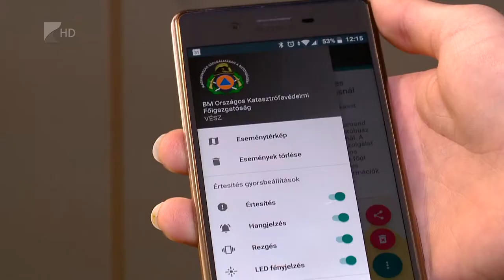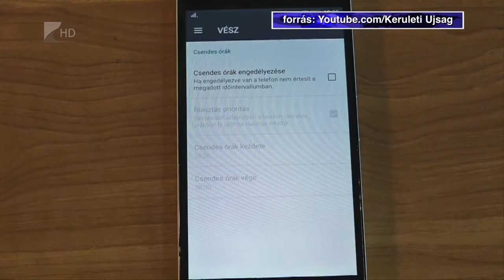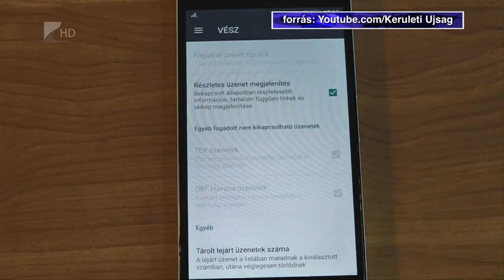Negyedik éve működik a VÉSZ alkalmazás - Kölcsey Tv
A felhasználókat is bevonja a katasztrófavédelem a Veszélyhelyzeti Értesítési Szolgáltatás, vagyis a VÉSZ elnevezésű applikáció fejlesztésébe. A rendszer már negyedik éve működik, segítségével az okostelefonnal rendelkezők azonnal tájékozódhatnak az ország aktuális veszélyhelyzeteiről, a figyelmeztető és riasztási jelzésekről. Az applikációt veszélyhelyzetben akár 60-70 ezren, nyugodtabb időszakokban pedig körülbelül 20 ezren használják.